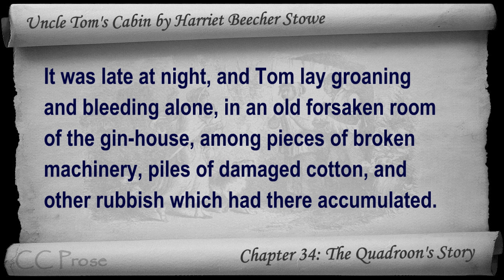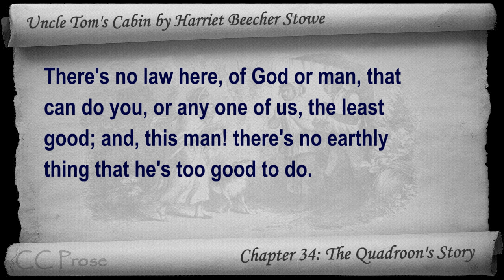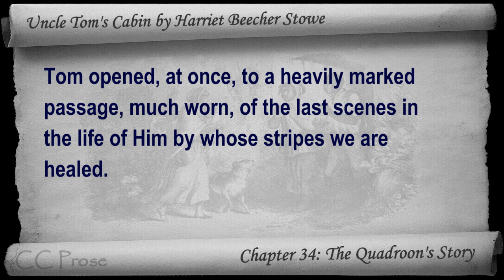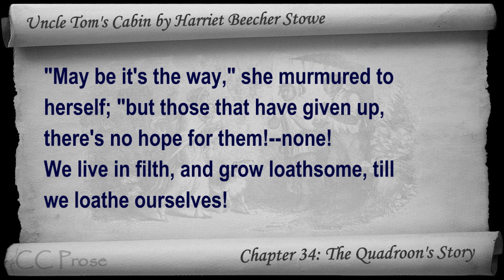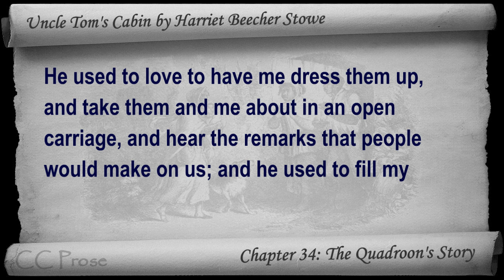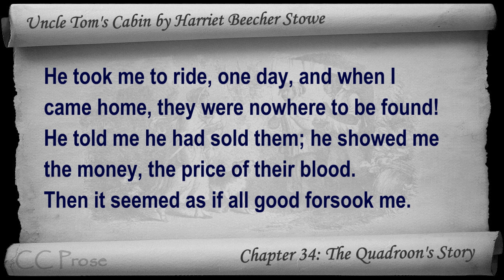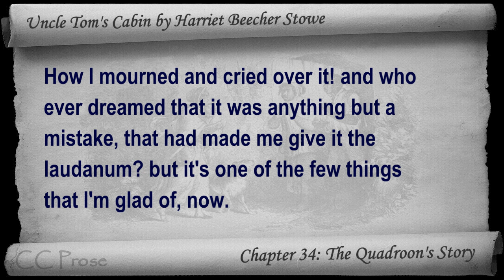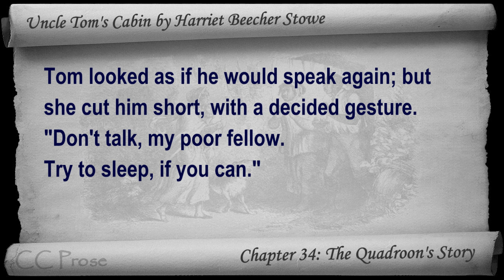Chapter 34 - Uncle Tom's Cabin by Harriet Beecher Stowe - The Quadroon's Story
Chapter 34: The Quadroon's Story. Classic Literature VideoBook with synchronized text, interactive transcript, and closed captions in multiple languages. Audio courtesy of Librivox. Read by John Greenman.